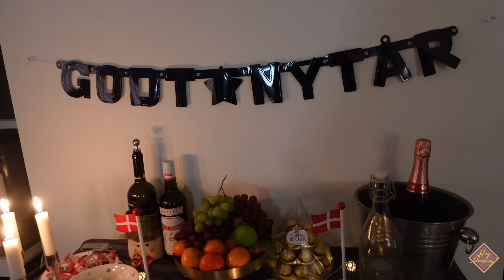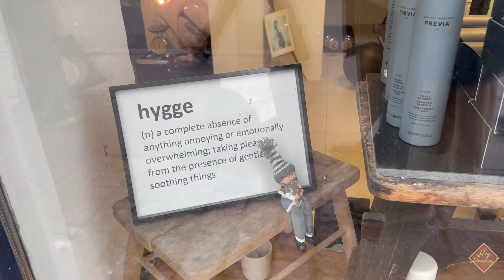Our "Filipino Christmas" in Denmark (Happy Hygge Holidays!)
"Hygge" is a local word I've come across a lot of times here in Denmark. And last Christmas, I finally realized its true meaning. ❤️